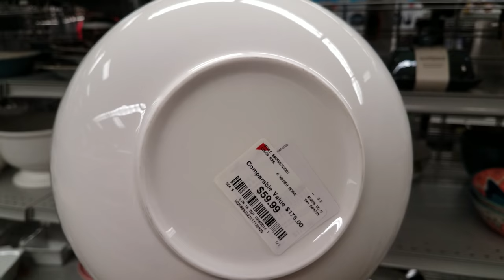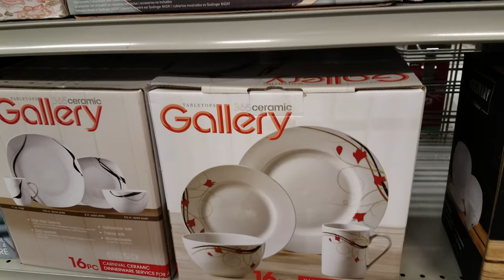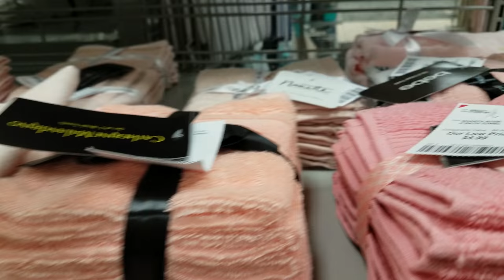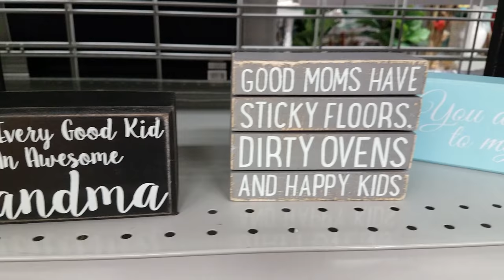Shop WIth ME BURLINGTON KITCHENWARE MUGS BATHROOM LAMPS WALK THROUGH HOME IDEAS MAY 2018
Come with me to Burlington. There is new kitchenware finally!! Kitchenware is my favorite to look at. They have brands from Ralph Lauren, Catherine Malandrino, Nanette Lepore,  Check a little in the bathroom section and lamps. Thanks for tagging along.
 Be safe drink water and buckle up!

Something that I do on my down town to share what stores have.
All kid videos are in the afternoon.

shopping at Burlington home décor kitchen décor shop with me